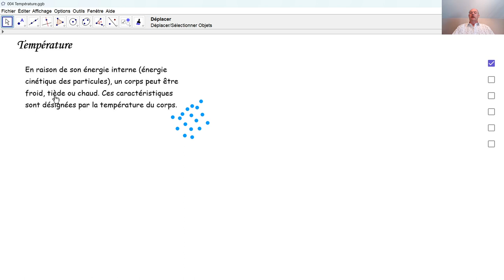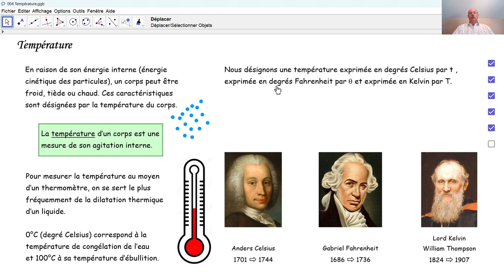Physique 6PhF004 Température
Calorimétrie: qu'est-ce une température? En quelles unités peut-on exprimer une température? Comment peut-on convertir des degrés Celsius en degrés Fahrenheit ou en Kelvin?